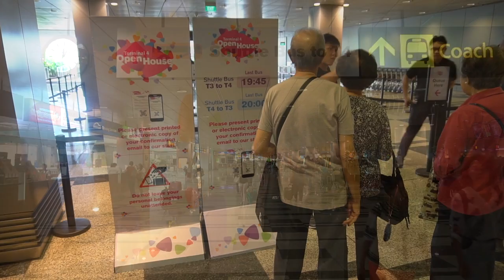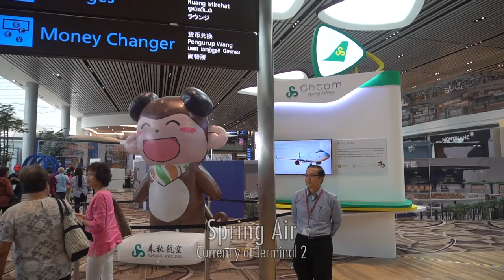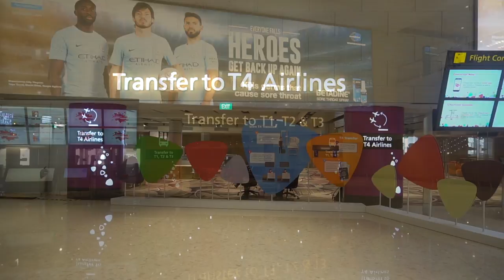🇸🇬 Changi Airport Terminal 4 Open House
A preview of Singapore Changi Airport's upcoming terminal

Terminal 4 was build on the site of the former Budget Terminal but it way far from budget! It will open soon and a ticketed open house was held from 7 to 20 August 2017. Cathay Pacific, Spring Air, AirAsia, Cebu Pacific, Vietnam Airlines, and Korean Air are the airlines which will operate from Terminal 4 once it opens. The terminal features new automated check-in kiosks and Ct technology security screening which does not need to remove laptops and tablets during the screening process. Also, this terminal features heritage zone along the airside.